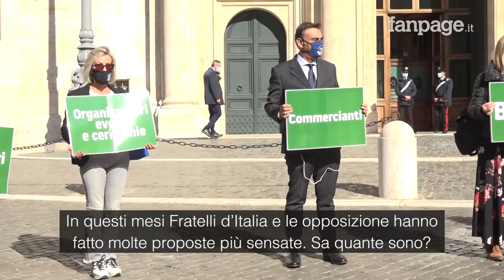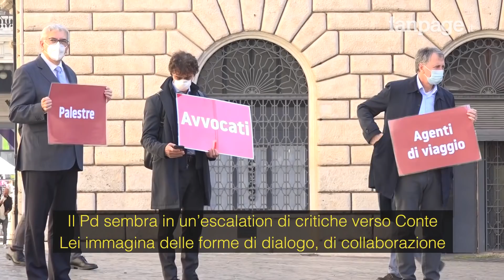Meloni gioca la carta flash mob: "Mai negata emergenza sanitaria, ma Conte non ci ascolta"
Fratelli d'Italia ha organizzato un flash mob fuori da Montecitorio per protestare contro la gestione dell'emergenza Covid-19 e della crisi economica conseguente alla pandemia da parte del governo. Rispondendo alle domande di Fanpage.it, la presidente del partito, Giorgia Meloni, ha respinto le accuse di aver minimizzato nelle scorse settimane la possibilità di una seconda ondata e si è lamentata per lo scarso coinvolgimento delle opposizioni nelle scelte del premier Conte. Sull'ipotesi di un dialogo con la parte della maggioranza sempre più critica verso Conte, a cominciare dal Partito Democratico, Meloni ha chiarito: "Chiunque voglia dialogare con noi sappia che ci siamo. Dal Pd ho sentito maggiore disponibilità, ma gli appelli si infrangono sulla linea del M5S".